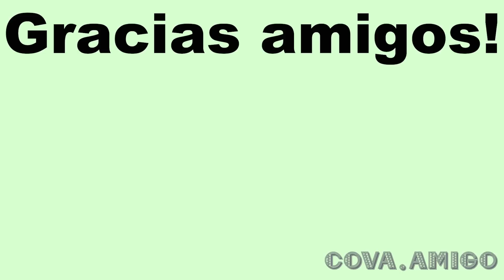アガべ"ドラゴントゥース"のご紹介と育て方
アガベ・ピグマエア"ドラゴントゥース"の品種のご紹介いたします！育て方や特徴をご解説しながらドラゴントゥースの株の綺麗さをご紹介し、良さや弱点などをご説明いたします

こちらの株を気になっていた方、何かカッコ良い植物や品種を探している方、この株を既に育てている方、沢山の方に見て頂きたい動画となっております！

📺このチャンネルでは、アガベやサボテン、ユッカ系を中心とした植物の育て方や、それにまつわる情報をご紹介しています。
コバ・アミーゴこと小林は、アガベやサボテン、ユッカを中心とした植物の生産業を営んでおります。

👩‍🌾動画内オススメグッズ

🌵サボテン・多肉用土　‹一般的なブレンド土›

※チャンネル名を「SEEDS SURF」から→「コバ・アミーゴ」へ改名いたしました！
どうぞ今度ともよろしくお願いします♪

解説：小林篤司
植物生産・販売事業：（株）STAK代表

撮影・編集： 松本聖矢
植物輸出入事業：SEEDS SURF 代表